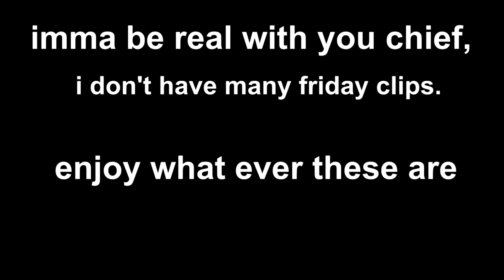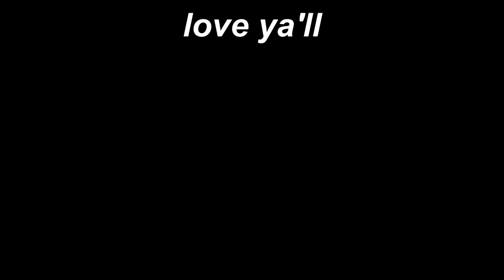Friday the 13th, amongst other shenanigans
this was meant to be april fools, but i'm 9 days too lazy.

Peace!!